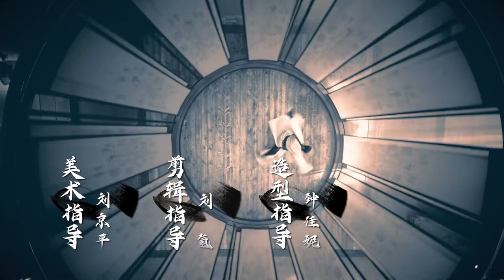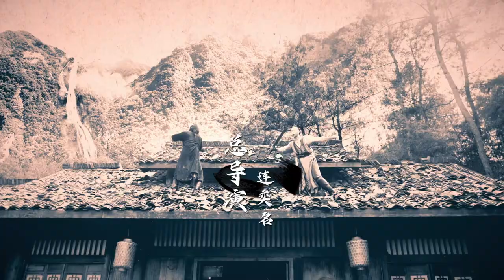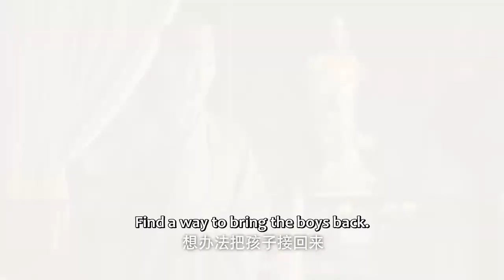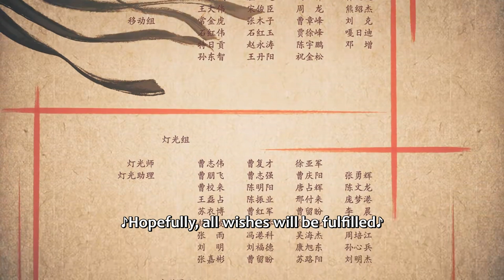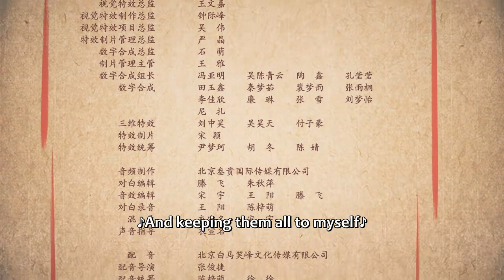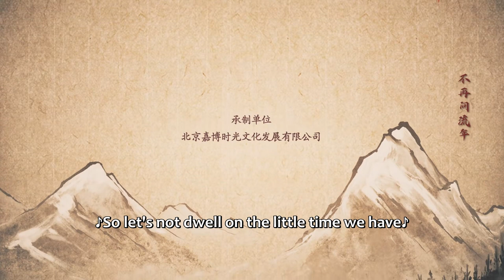ENG SUB | Side Story of Fox Volant | EP33 | 飞狐外传 | Qin Junjie, Liang Jie, Xing Fei, Lin Yushen